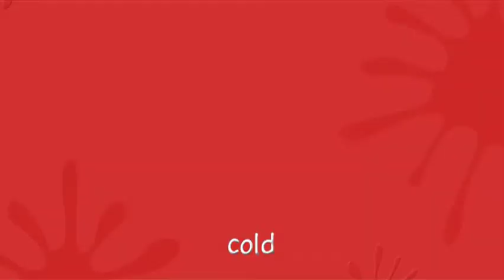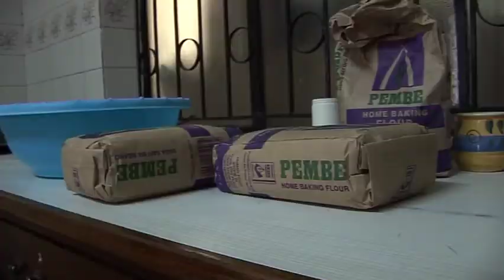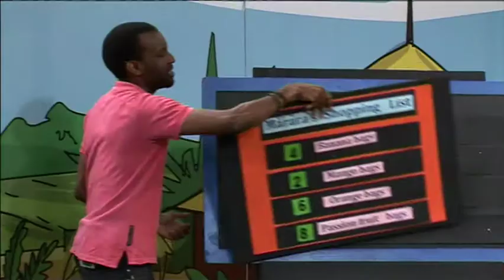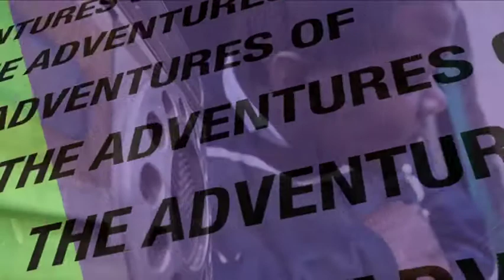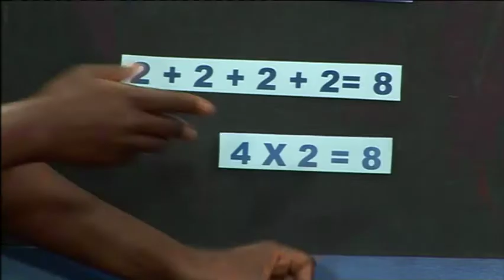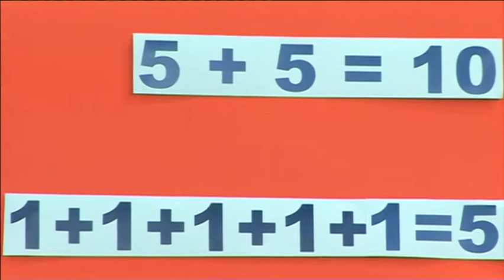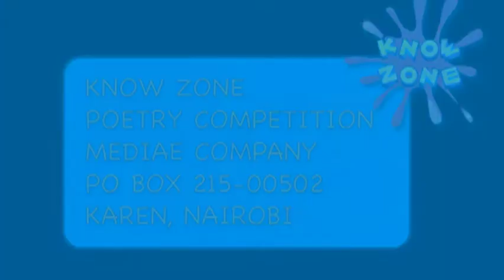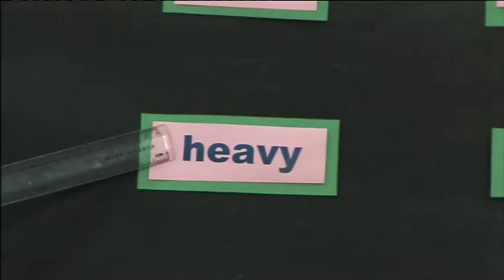KnowZone Std 2: Episode 13 - Home & Activities in the home 2